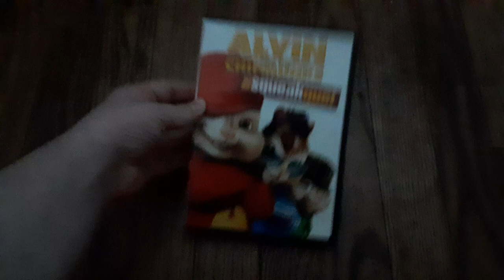Alvin and the Chipmunks The Squeakquel 2010 DVD Review